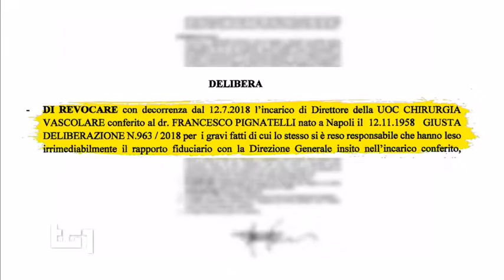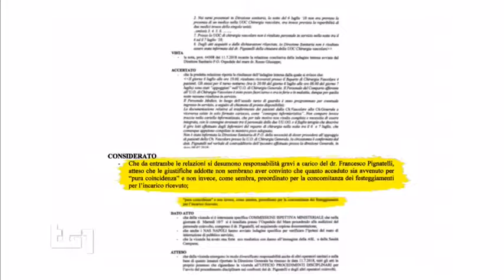Asl napoli - incarico revocato al primario, Francesco Pignatelli - TG1-sera 12 luglio 2018